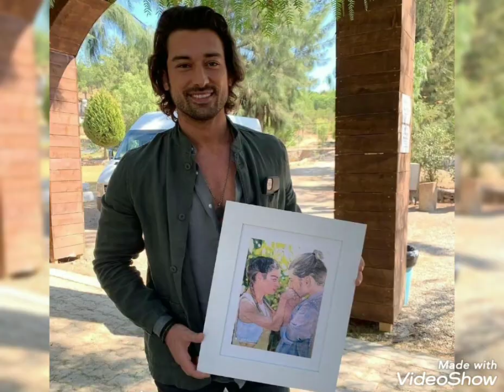Yakışıklı Oyuncumuz Alp Navruz'dan Tatlı Keyfi!!@sosyetesayfas7020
Alp Navruz'un Mükemmel Görüntüleri!!@sosyetesayfas7020